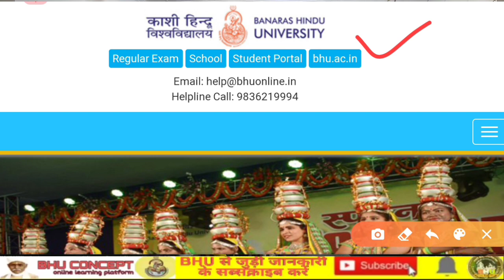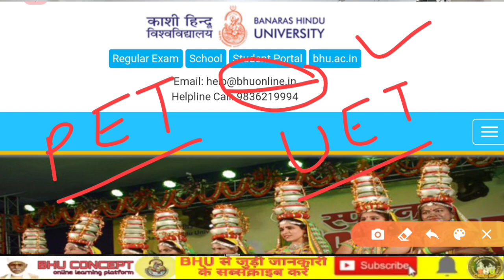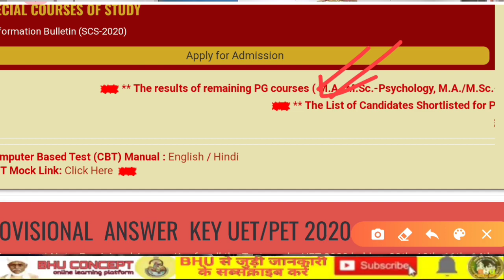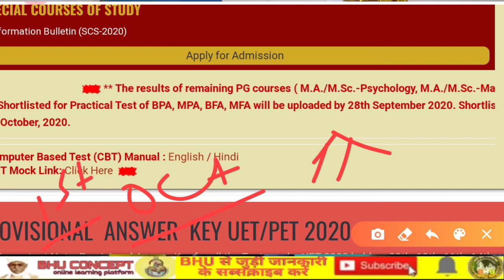।। कब आएगा -? BHU UET का RESULT ।। BHU CONCEPT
WELCOME ❣️
          BHU CONCEPT

BHUResult2020 BHUCounselling2020 ।। कब आएगा -? BHU UET का RESULT- 30 Sep. & 5 Oct. ।। BHU CONCEPT

Fast Updates/Notification के लिए BHU CONCEPT से जुड़े। पूरी तरह से BHU को समर्पित👍

ONLINE CLASSES FOR BHU BA COMMON TEST

BHU ENTRANCE 2020 । BHU CONCEPT । SUPER STAR LIVE CLASSES : पृष्ठभूमि । BHU BA । धुँआ धुँआ✌️

BHU ENTRANCE 2020।BHU BA, BHU CONCEPT। आ गया- प्रवेश परीक्षा की बेहतरीन तैयारी के लिए सुपरस्टार सेशन

0 से हीरो तक बना देंगे , सामान्य ज्ञान और हिंदी को धुँआ धुँआ कर देंगे👉सिर्फ 30 सेशन में with ..Rajneesh

BHU ENTRANCE EXAM 2020 । BREAKING NEWS।

Bhu entrance exam कब होगा ?
BHU UG , PG & CHS

EVERY DAY-MOCK TEST SERIES

EVERY DAY-LIVE SESSION

EVERY DAY- Imp. Tips

EVERY WEEK-TEST SERIES

EVERY VIDEO-VVI

MUST फ़ॉलो-FOR BHU
    👉BHU CONCEPT

  सर्च-BHU CONCEPT👍

            ऑलवेज हैप्पी👍